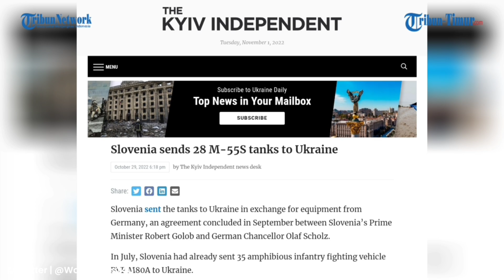Makin Kuat! Ukraina Dapat Bantuan 28 Tank M-55S dari Slovenia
TRIBUN-TIMUR.COM - Slovenia mengirimkan 28 tank M-55S dalam rangka bantuan militer ke Ukraina.

Menurut informasi yang dipublikasikan oleh situs "Kyiv Independent" pada 29 Oktober 2022, Slovenia mengirimkan tank tempur utama M-55S ke Ukraina dalam rangka bantuan militer.

Pada September 2022, Slovenia menyetujui sumbangan tank M-55S-nya ke Ukraina yang berasal dari inventaris militernya dengan imbalan kendaraan militer Jerman.(*)

Narator: Gunawan